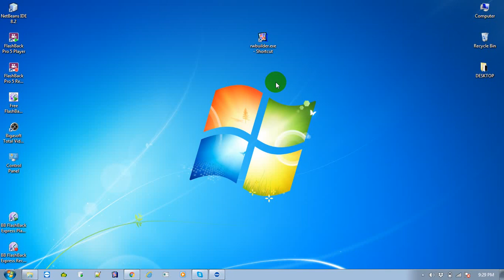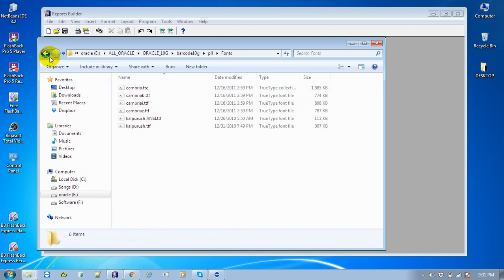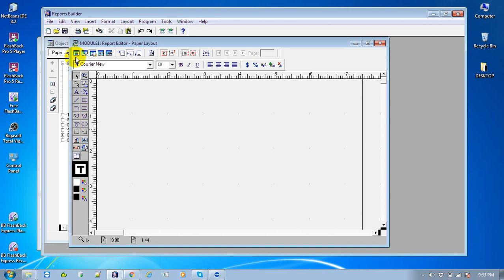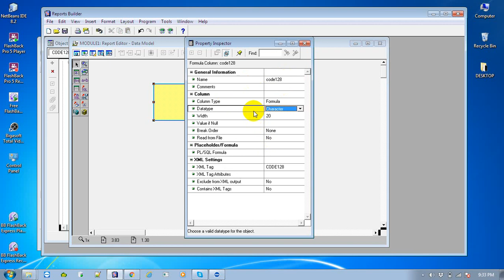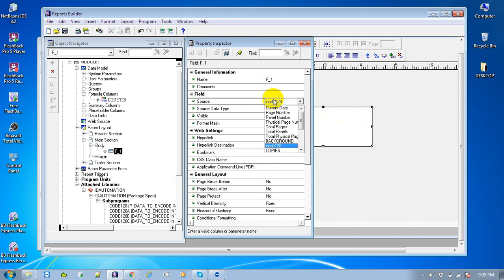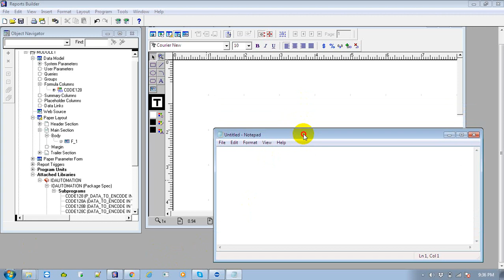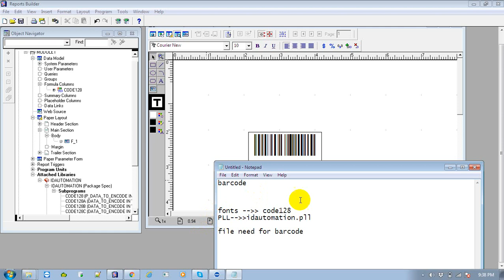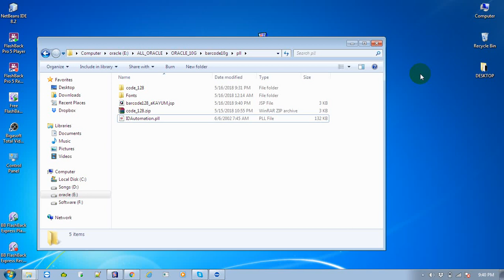How to Generate Bar Code in Oracle Report 10g, 11g, 12c.. | Muhammad Abdul Quium (V-77)